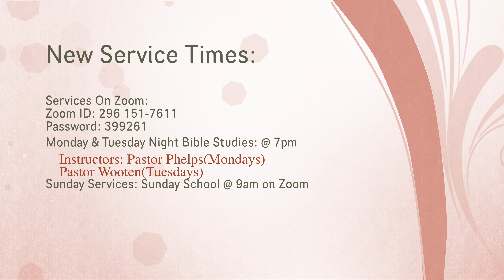Winners Never Lose With Christ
Start now if you want to be on the winning end of everything.